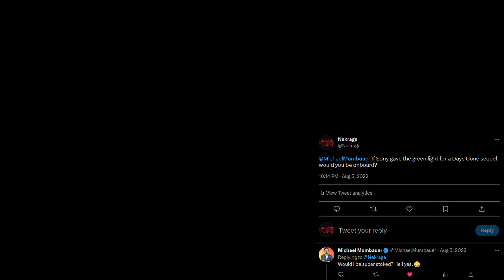Top 5 PC Games That NEED A Sequel!!!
Top 5 games that absolutely need a sequel! Whether it's a cliffhanger ending or a story that's just way too good, or amazing gameplay experiences that need to be brought back, here are Greg's takes on which PC games are highly overdue for a fresh sequel! Game developers, studios, publishers, take notes!

What do you think? Let us know! Is there another game/franchise that you are desperately waiting for a sequel for?!

Oathbound Gaming is primarily a PC Gaming and Tech channel focused on bringing you the most honest and accurate reviews, interviews and more! We make the things, you watch the things!